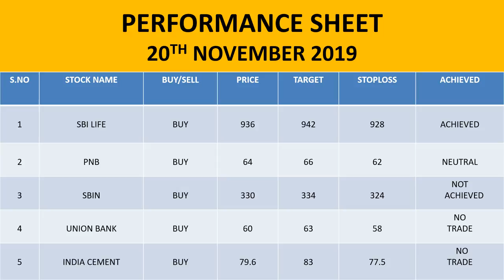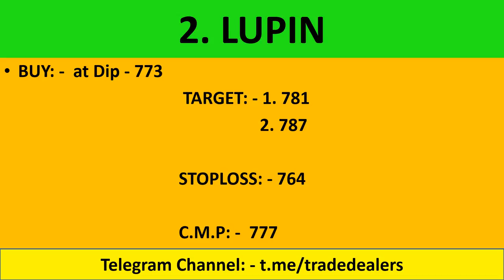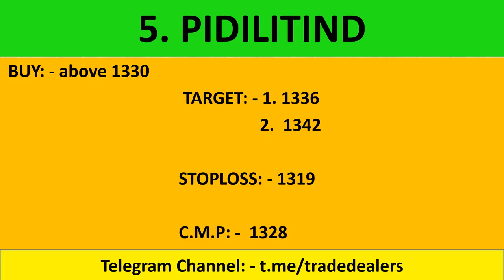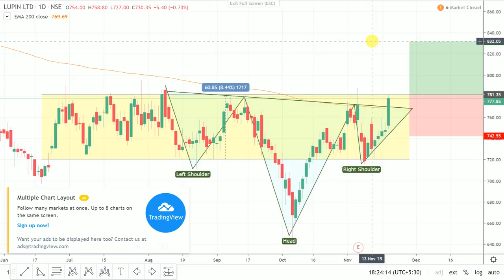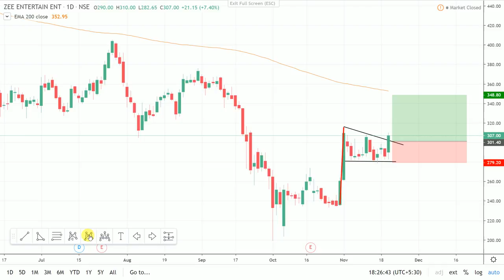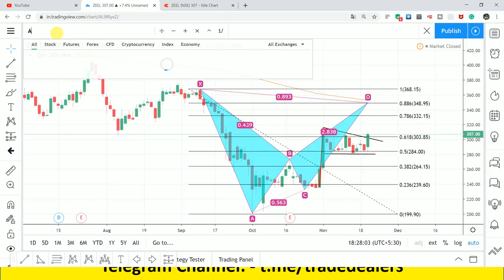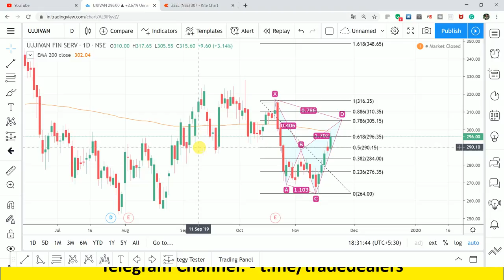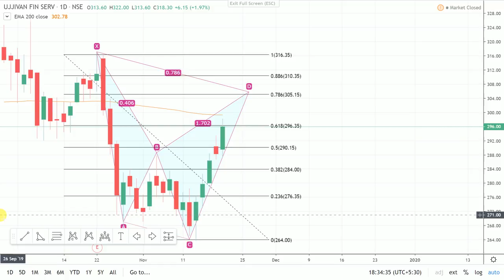गुरूवार के 5 बाहुबली स्टाक ! स्टॉक चार्ट एनालिसिस !Intraday Trading Tips For THURSDAY 21-November-19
live nifty/ bank nifty OPTION TRADING and technical analysis for 21 NOVEMBER. 19. also options strategy for "NIFTY/BANK NIFTY ".

1.  UJJIVAN

2.  LUPIN

3.  AJANTA PHARMA

4.  PIDILITIND

5.  ZEE ENT.